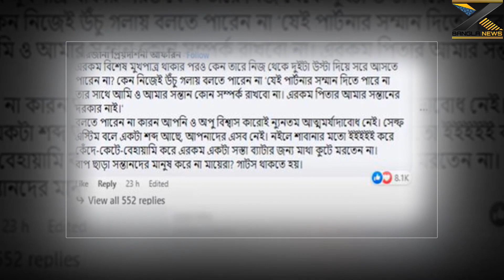শাকিবের নাম শুনতে চায়না বুবলি যা বললেন সাংবাদিকদের অবাক সবাই দেখুন ভিডিওতে X Bangla News